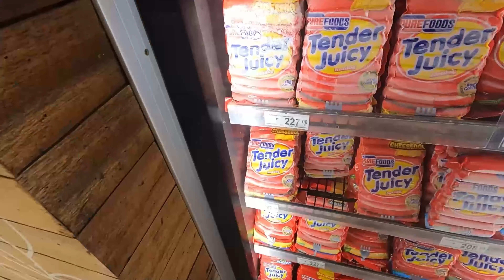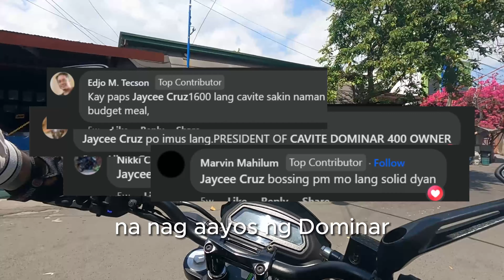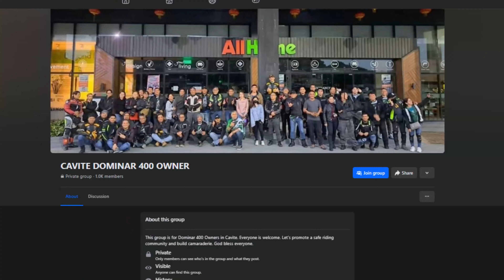DOMINAR 400 UG MODIFICATION JOURNEY